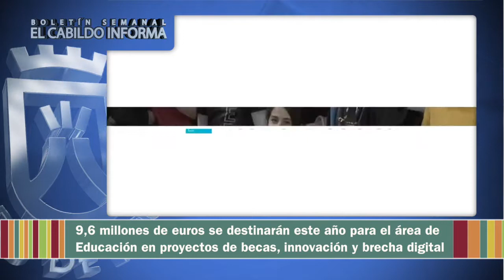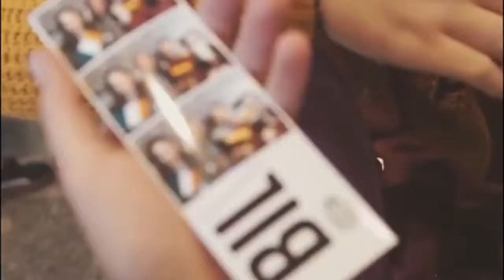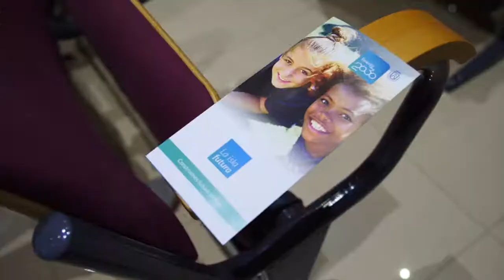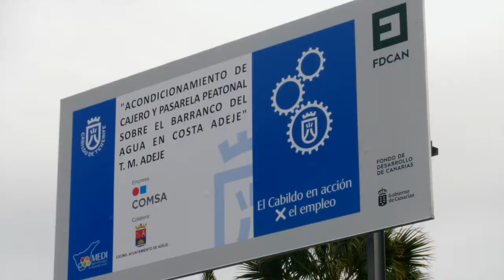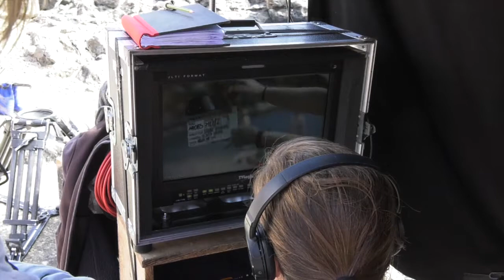20180316_INF_Boletin_Informativo_Semanal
El Cabildo Informa 047, 16 de marzo de 2018.